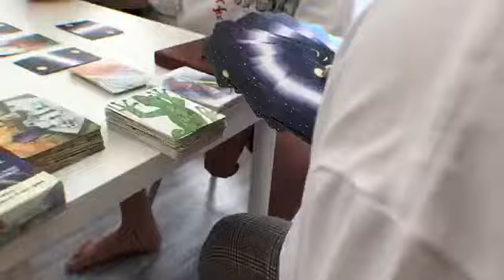IDY celebration in Pavlodar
IDY-2021 celebration in Pavlodar: on the occasion of International Day of Yoga - 2021, Team of Prana Yoga Club in Pavlodar organized Day-long celebration including Common Yoga Protocol for 80 yoga enthusiasts. Celebrations included master classes for Healthy Spine, Ayengara Yoga, Kundalini Yoga, Yoga Therapy, Yoga for Beginners and tasting of Vegetarian Food items & Desserts for all participants.